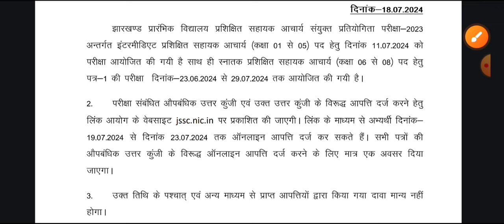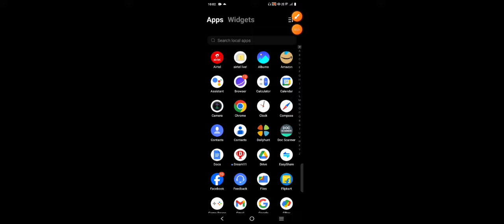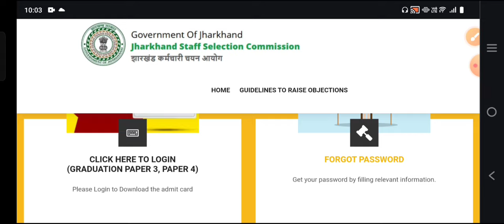Big update for Jharkhand Sahayak Acharya 6 to 8 &1to 5|Answer key released|Answer key challenge